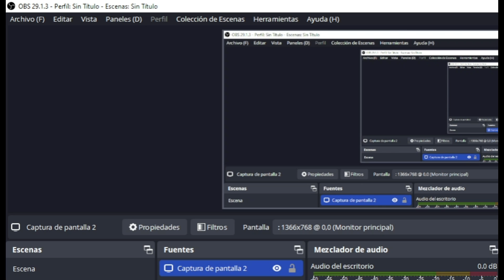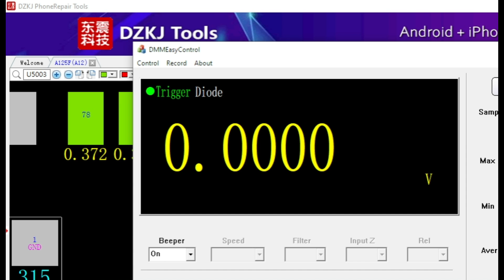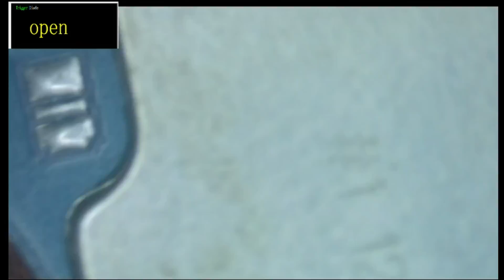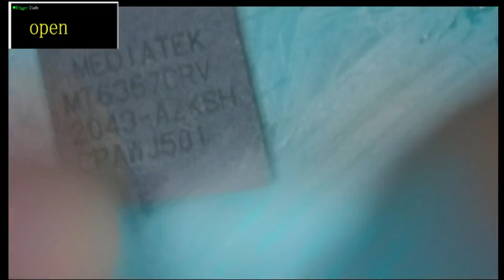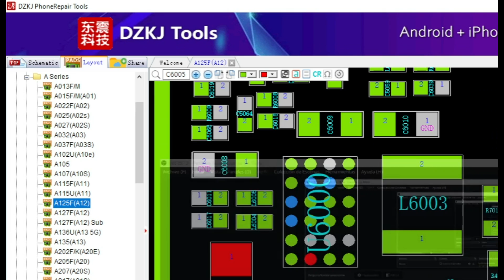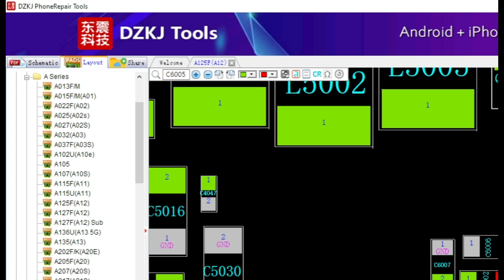SAMSUNG A12 SIN IMAGEN Y SIN LUZ EN PANTALLA FALLA MUY COMUN EN EL MODELO A125